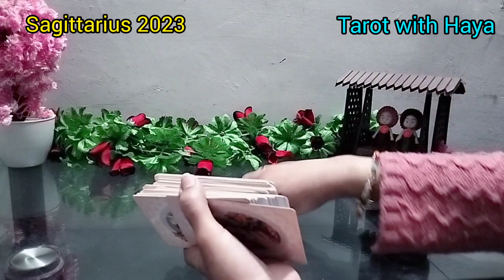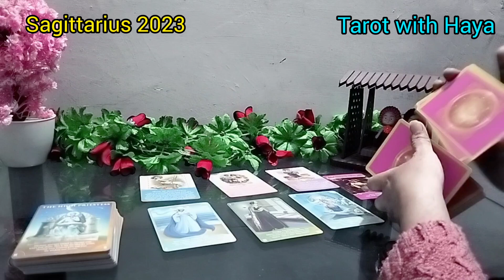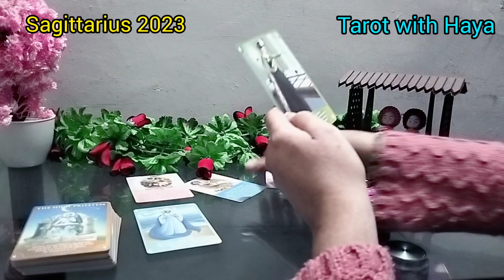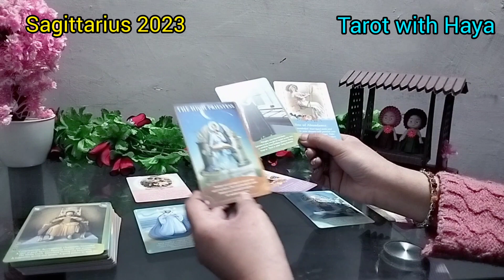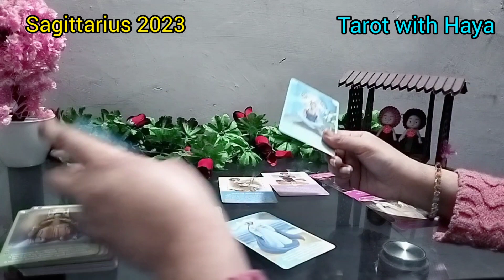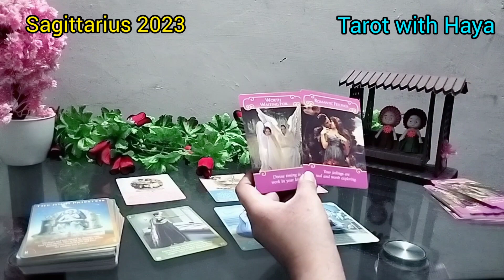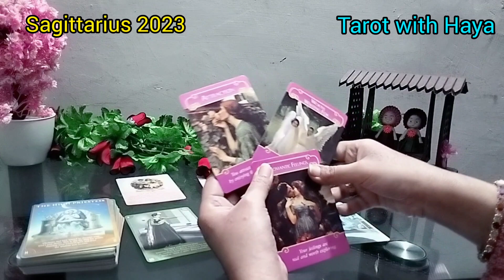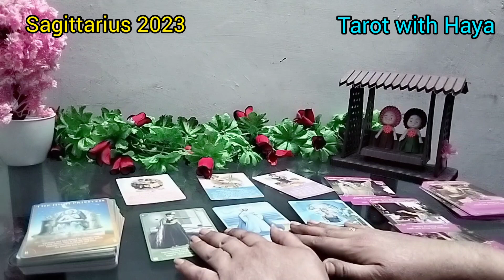SAGITTARIUS 2023 TAROT CARD READING | SAGITTARIUS 2023 YEARLY HOROSCOPE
Sagittarius 2023
sagittarius new love
sagittarius tarot
tarot
what will happen in 2023 for you
sagittarius february 2023
sagittarius
sagittarius 2023
sagittarius tarot february 2023
sagittarius tarot reading
sagittarius horoscope
sagittarius tarot
sagittarius tarot 2023
sagittarius 2023 predictions
sagittarius february 2023 tarot
2023 sagittarius
sagittarius 2023 reading
sagittarius love
sagittarius 2023 horoscope
sagittarius today
sagittarius 2023 love horoscope
sagittarius love tarot
sagittarius
sagittarius 2023 career horoscope
sagittarius 2023
sagittarius 2023 horoscope
sagittarius march 2023 horoscope
sagittarius january 2023
sagittarius horoscope march 2023
sagittarius horoscope
horoscope
sagittarius horoscopes
2023 horoscope
horoscopes
horoscope sagittarius 2023
sagittarius horoscope for today
sagittarius 2023 horoscope,sagittarius 2023
sagittarius yearly horoscope 2023
sagittarius horoscope
yearly horoscope 2023 sagittarius
sagittarius yearly horoscope
sagittarius 2023 yearly horoscope
sagittarius 2023 predictions
horoscope
2023 horoscope
2023 yearly horoscope
sagittarius horoscope 2023
yearly horoscope sagittarius 2023
2023 sagittarius yearly horoscope
shadi kab hogi
aapki shaadi kisse hogi
aapki shadi kisse hogi
aapki shaadi kisse hogi pick a card
dekhate hai aapki shadi kisse hogi
shadi kab aur kinse hogi tarot reading
,janmatithi se jane shadi kab hogi
shadi kab hogi kaise pata kare
aapki shaadi kisse hogi pick a card hindi
shadi kisse hogi
aapki shadi kis se hogi
aapki shaadi kaise insan se hogi
apki shadi kisse hogi love quiz,kisse hogi meri shadi
shadi kisse hogi tarot reading
dob se jane shadi kab hogi